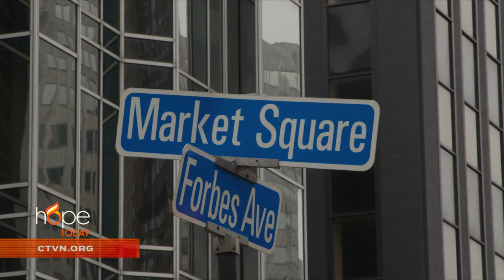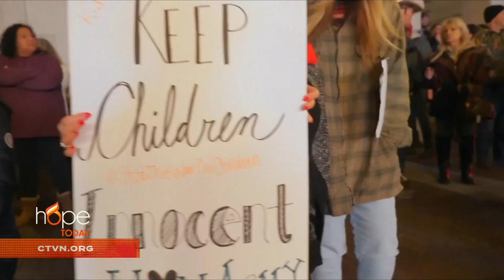Hope Today: Learn how to defeat the enemy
Learn how to defeat the enemy and get delivered and set free. Pastor Greg Locke shares about his riveting new documentary that follows him and a diverse group of demon-slaying preachers as they begin to spark one of the greatest awakenings in the history of the Christian Church.